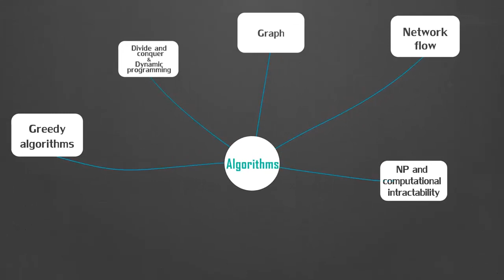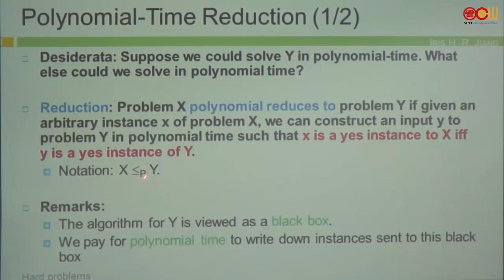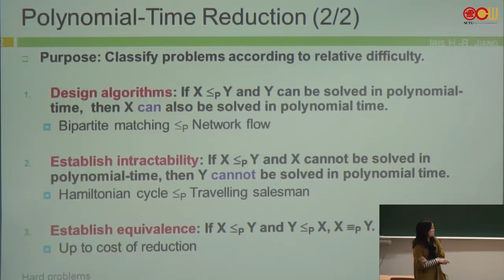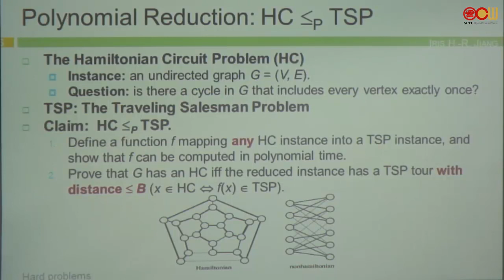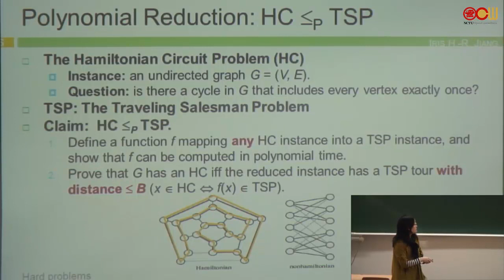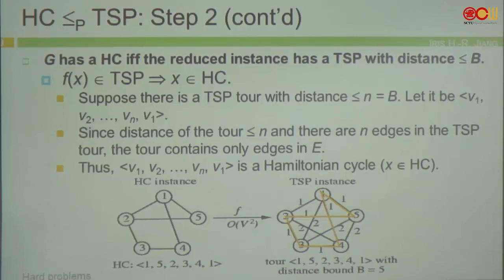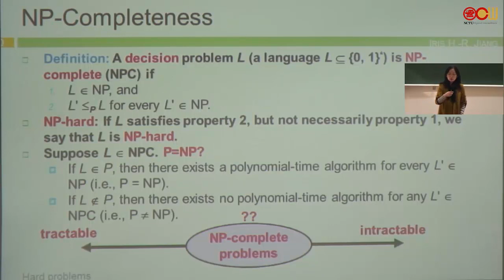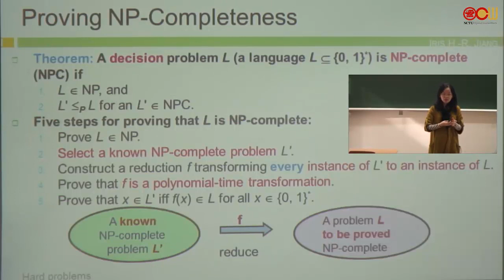Lec23 演算法 第十六週課程 (2/2)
Chapter 8 Beyond Polynomial running times (2/2)